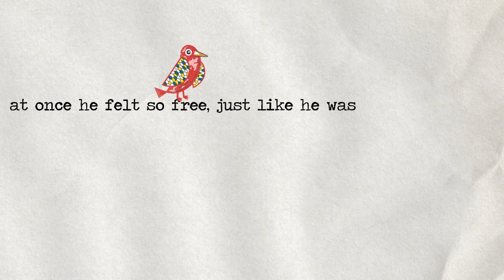Dunn-Edwards Color + Design 2019: Sojourn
for more 2019 color + design trends.

The Sojourn palette draws from multi-cultural, earthy expressions that remind us – we are all makers at heart. Craft your space with this blend of hues that ground the soul and encourage self-expression.

In this short animated film, the Sojourn trend story shows a patchwork of cultures and eras blending harmoniously, combining modesty and the grandiose. This mixture of craft, design, her-itage ornamentation and modernity blends neutrals with primaries to renew the folklore aesthetic.

Dunn-Edwards Colors used in this palette:
DE5405 Summer Sun
DE5243 Brushed Clay
DET439 Spice of Life
DEA162 Log Cabin
DEA174 Olive Court
DE6350 Dark Engine
DEA108 Red Power
DET692 Kiln Dried
DET448 Saddlebag
DEA190 Blue Suede Shoes
DE5895 Dive In
DE5783 Nocturnal Sea

TRANSCRIPT
Color well crafted can create a mood, teach us about ourselves and stories construe. But how do we know which one is true?
Just like that, this colorful story has come to an end. Won’t you join us for another trend?